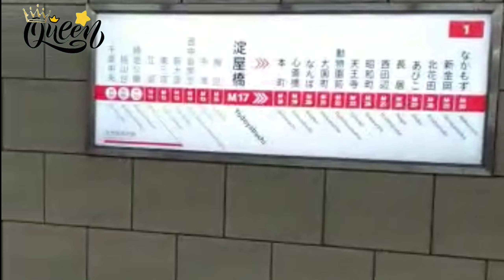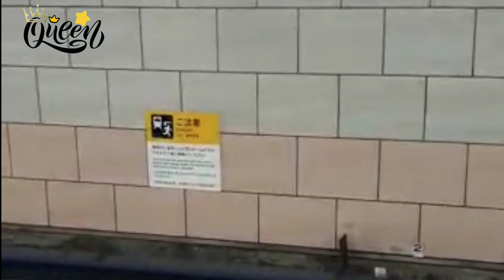Mitos Dan Fakta Burung Hantu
sebatas informasi tentang Owl (Burung
hantu), bukan ajakan atau anjuran untuk memeliharanya.
Mohon urungkan niat Anda jika memang hendak memelihara
burung ini, karena populasinya sudah berkurang jauh dan masuk dalam kategori hewan yang Saat ini jarang kita temui Biarkan mereka hidup bebas di habitat asli mereka.
Pedulilah dengan Owl di sekitar agan dan cukup bagi Anda untuk sekedar tahu saja dan melihat lucunya burung hantu ini.
● Burung hantu adalah makhluk yang terlihat gagah
● Melihatnya akan bisa membuatmu terpana
● Burung hantu hewan yang fotogenik ,Burung hantu bisa bergaya dengan sempurna
● Jambul burung hantu yang unik yang tidak terdapat pada jenis
burung lainnya
● Sekalipun Terlihat Lucu Namun Burung Hantu ,Mereka pun bisa terlihat bengis
● Burung hantu juga butuh mandi
Mitos Burung Hantu & Fakta Burung Hantu
- Yostanabe -